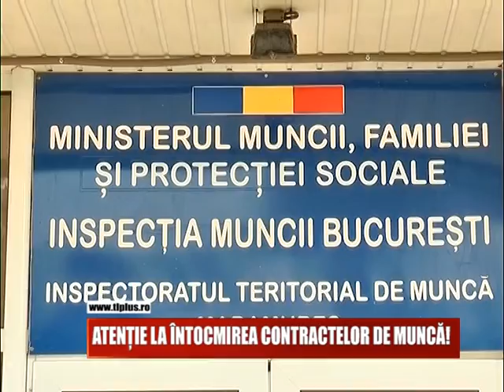Atenție la întocmirea contractelor de muncă!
Angajatorii din Maramureș sunt sfătuiți să se gândească de două ori atunci când întocmesc contractele individuale de muncă. Asta pentru a nu face încadrări greșite pe funcții și a transmite date eronate.